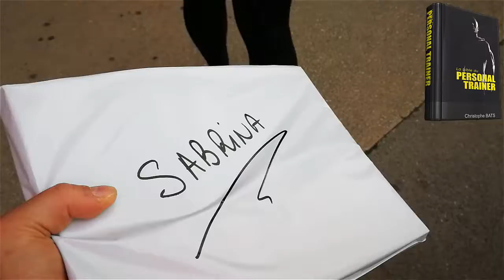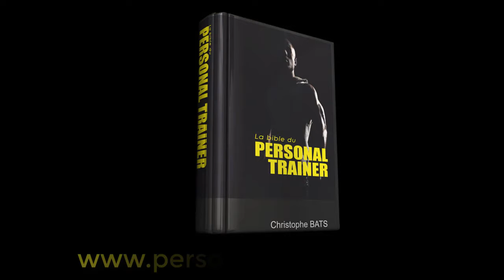SABRINA COACH (AUBE)